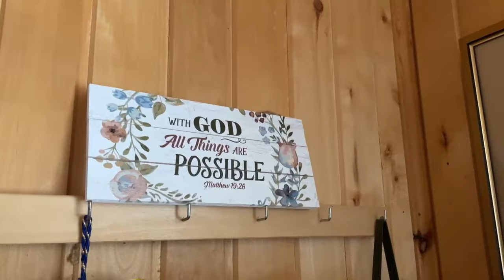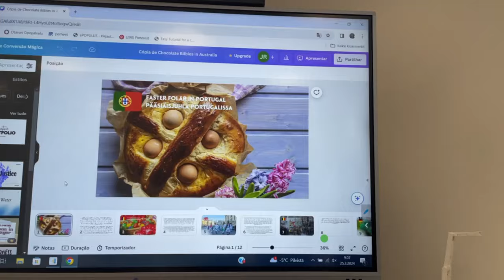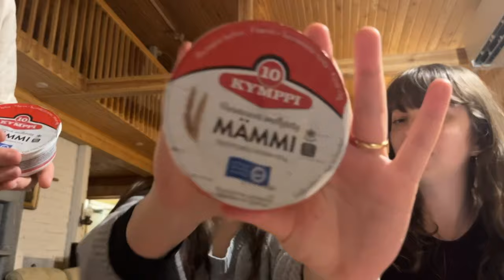Finland Vlog: Short-Mission Trip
EN: Hello guys! Today we want to share the vlog from our short missions trip to Finland with you. It was a rich and fun experience. We had the opportunity to talk to about 250 kids and teenagers about the Easter story and Jesus and helped two local churches. We got to make new friends and experience some Finnish traditions like the sauna, ice bathing, and food (even seeing the northern lights!!). Hope you guys like it 😄

PT: Olá, pessoal! Hoje queremos compartilhar com vocês o vlog da nossa curta viagem missionária à Finlândia. Foi uma experiência rica e divertida. Tivemos a oportunidade de partilhar a história da Páscoa e de Jesus com cerca de 250 crianças e adolescentes e ajudar duas igrejas locais. Fizemos novos amigos e experienciamos algumas tradições finlandesas como sauna, banho de gelo e comida (até vimos uma aurora boreal!!). Esperemos que vocês gostem 😄